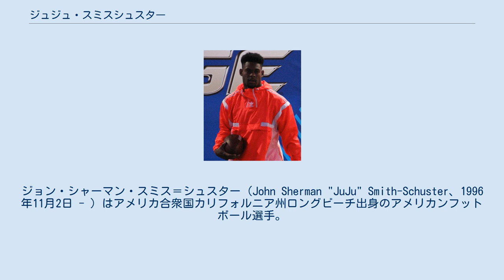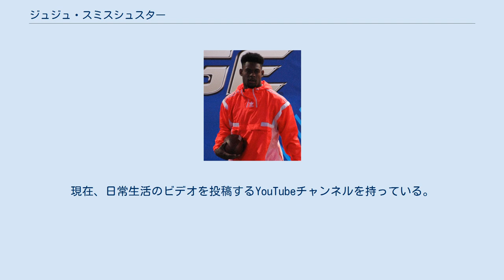ジュジュ・スミスシュスター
ジョン・シャーマン・スミス＝シュスター（John Sherman "JuJu" Smith-Schuster、1996年11月2日 - ）はアメリカ合衆国カリフォルニア州ロングビーチ出身のアメリカンフットボール選手。
ポジションはワイドレシーバー（WR）兼リターナー（KR）。
NFLのピッツバーグ・スティーラーズに所属。
 両親はそれぞれ、アフリカ系アメリカ人とサモア人。
カリフォルニア州ロングビーチで7人兄弟の2番目（長男）として生まれる。
クリスチャンであることを公表している 。
南カリフォルニア大学アメリカンフットボール部のアシスタントコーチであるジョニー・ナンセンは、従兄弟である。
 ニックネームの「JuJu」は、叔母が「ジョン ジョン」を「ジュジュ」と呼んだことに由来する。
スミスシュスターにはソオマロという異父兄弟がおり、4歳からは実母のサミー・スミスとともに継父であるローレンス・シュスターの元で育った。
18歳の頃、ローレンスへの敬意のため、旧来の姓「スミス」から「スミスシュスター」と複合姓へ変更した。
 大学時代、マーキーズ・リー、ロバート・ウッズ、ネルソン・アゴラーなど多くのワイドレシーバーを育てたUSCのファンによって育てられた。
ローズボウルでも活躍した。
 2018年2月、ゲームグループFaZe Clanと商品販促のパートナーシップを発表した。
現在、日常生活のビデオを投稿するYouTubeチャンネルを持っている。